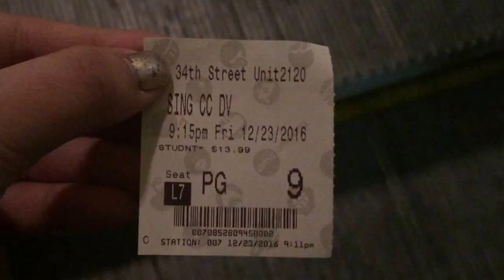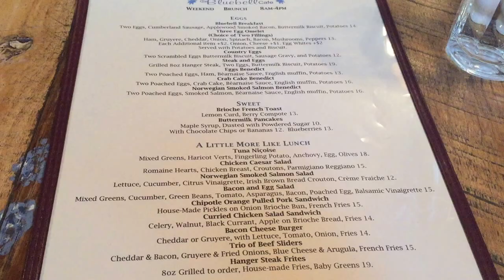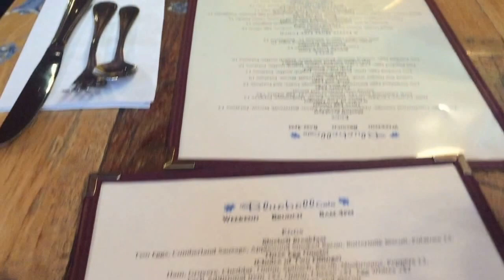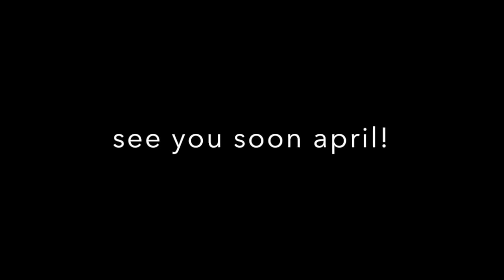VLOG #1 | tiff and april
december 23 - 24, 2016 | april visits nyc